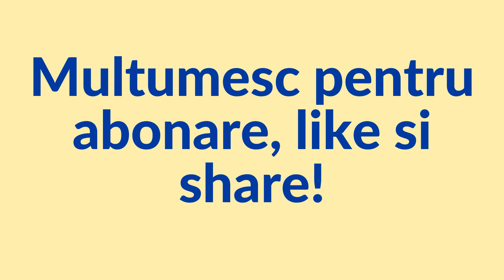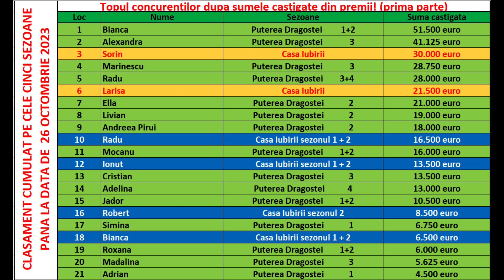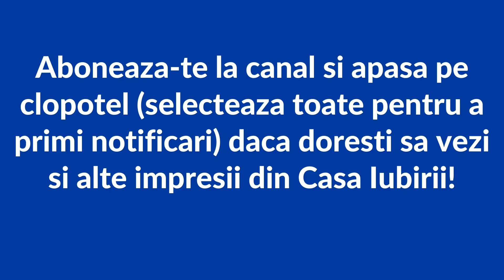Casa Iubirii - Aventuri in club ale unui concurent!